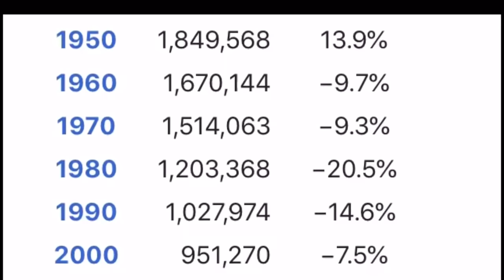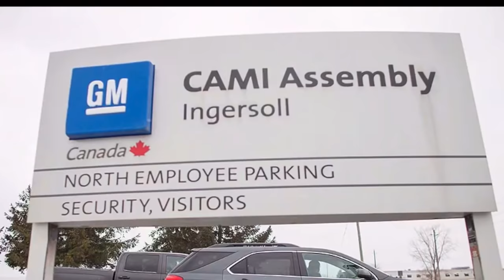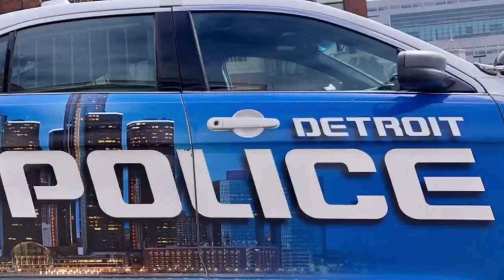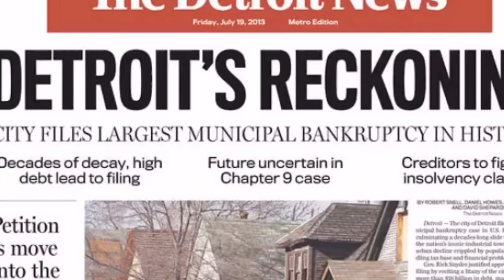What Happened to Detroit?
A look at the story of the rise and fall of what was once one of Americas largest cities and where it goes from here...